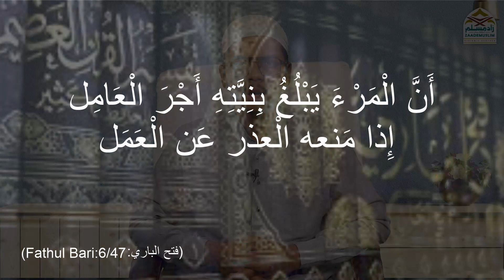Baz Ahkam mein mazureen ki sahulat || بعض احکام میں معذورین کی سہولت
Series: Mazureen ke huqooq
Speaker: Mufti Md. Abdul Aziz Sahab